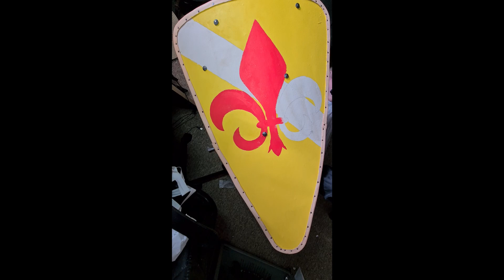Shield Painting Time-lapse - de Tilly